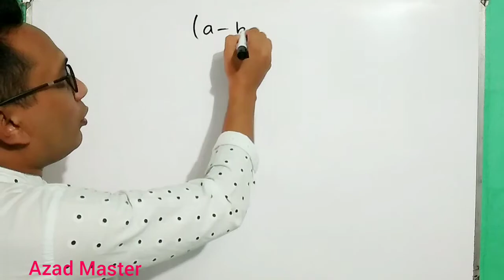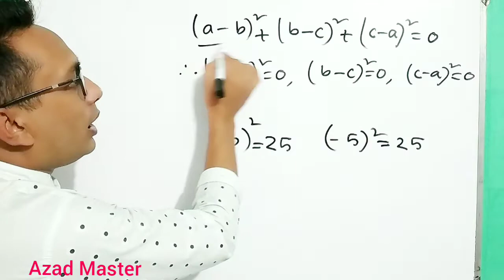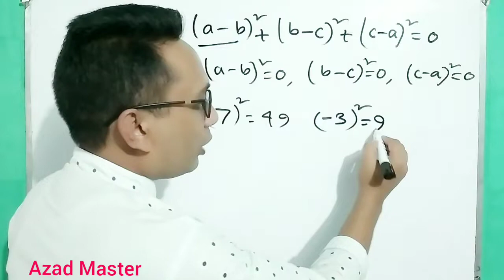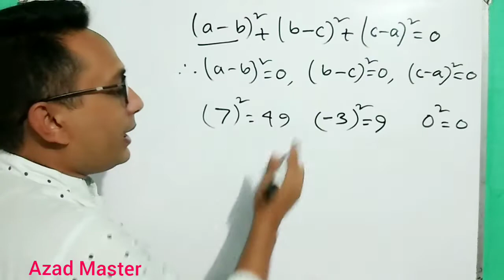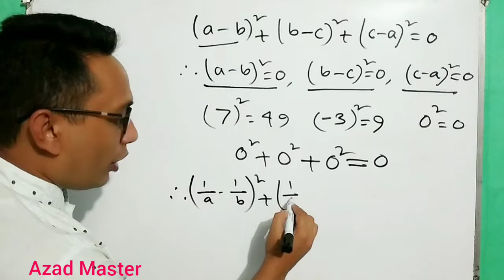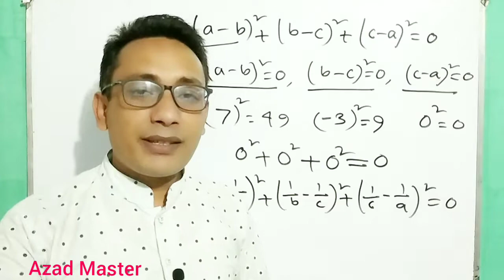দুই বা ততোধিক রাশির বর্গের যোগফল শূন্য হলে প্রত্যেকটির মান শূন্য হয় কেন, সমীকরণ সমাধান, equation bd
দুই বা ততোধিক রাশির বর্গের যোগফল শূন্য হলে প্রত্যেকটির মান শূন্য হয় কেন, সমীকরণের অংক, equation bd

দুই বা ততোধিক রাশির বর্গের যোগফল শূন্য হলে প্রত্যেকটির মান শূন্য হয় কেন? এ বিষয়ে উদাহরণের মাধ্যমে বিস্তারিত আলোচনা করা হয়েছে, equation algebra math tricks in bengali